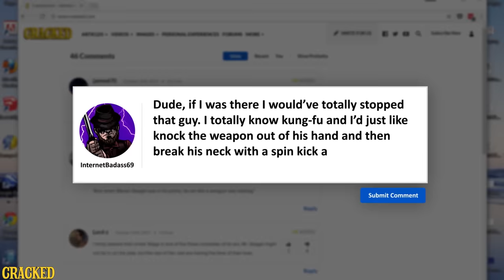Why The Cops Won't Help You When You're Getting Stabbed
Ever wondered what it's like to stop a psycho on a killing spree? It isn't as awesome as you'd think.

Join us Mondays, Tuesdays, Fridays, and Sundays at 1pm EST for brand new Cracked shows and series!